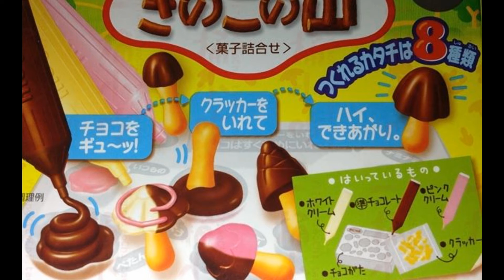開箱神秘大獎日本食玩進口巧克力蘑菇力Japan imported chocolate box mystery prize shokugan mushroom force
开箱神秘大奖日本食玩进口巧克力蘑菇力開箱神秘大獎日本食玩進口巧克力蘑菇力